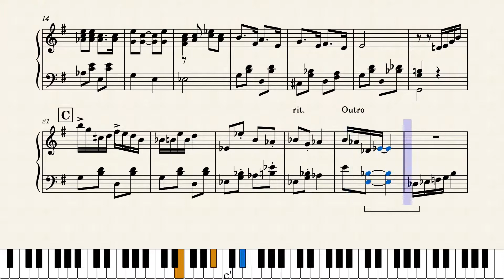The Innes Book of Records by Neil Innes - Piano Score video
TV theme to Innes Book of Records by Neil Innes